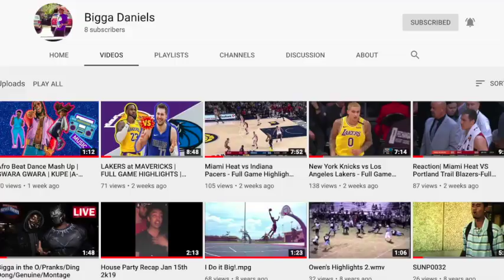kush double lz no games |reaction video | UK RAP